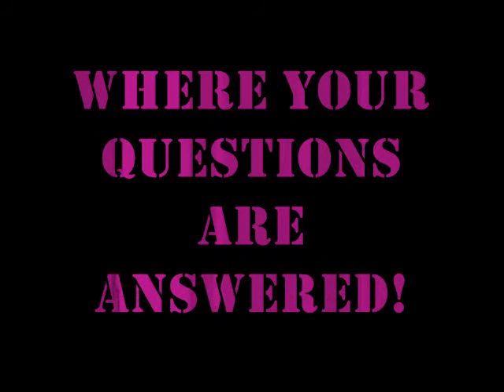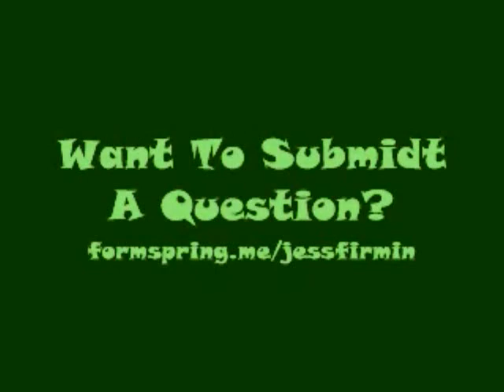Ask Jesscaa episode 3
is where all your questions are answered!  Song: Enter Sandman-Metalica